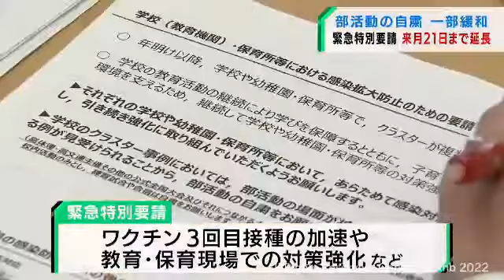宮城県がコロナ対策緊急特別要請を３月２１日まで延長「収束まで一定の時間が必要」（20220225OA)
宮城県は、２月末が期限となっている新型コロナ対策の緊急特別要請について、３月２１日まで延長することを決めました。